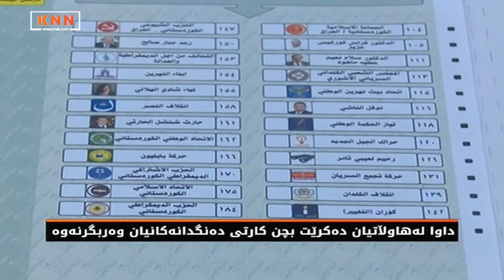عێراق؛ كۆمسیۆنی‌ سه‌ربه‌خۆی‌ هه‌ڵبژاردنه‌كان ده‌نگدانی‌ ئه‌زمونی‌ ئه‌نجام دا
داوا له‌هاوڵاتیان ده‌كرێت بچن كارتی‌ ده‌نگدانه‌كانیان وه‌ربگرنه‌وه‌

كۆمسیۆنی‌ باڵای‌ هه‌ڵبژاردنه‌كانی‌ عێراق، ئه‌و ئامێرانه‌ی‌ ده‌نگدانی‌ تاقیكرده‌وه‌ كه‌ له‌ هه‌ڵبژاردنه‌ په‌رله‌مانیه‌كه‌ی‌ رۆژی‌ 12ی‌ مانگی‌ داهاتوو به‌كارده‌هێنرێن. له‌و چوارچێوه‌یه‌دا، پرۆسه‌ی‌ تاقیكردنه‌وه‌ی‌ ئامێره‌كان له‌ ناوه‌ندێكی‌ ده‌نگدان له‌ سلێمانی‌ ‌و ناوه‌ندێكی‌ ده‌نگدان له‌ هه‌ولێر به‌ڕێوه‌چوو.

مه‌به‌ست له‌ تاقیكردنه‌وه‌كه‌ شاره‌زابوونی‌ كارمه‌ندانی‌ كۆمسیۆنه‌ له‌باره‌ی‌ چۆنیه‌تی‌ به‌كارهێنانی‌ ئامێره‌كان.

تاقیكردنه‌وه‌كان له‌ رێی‌ كه‌ناڵه‌كانه‌وه‌ بڵاوكراوه‌یه‌وه‌ بۆ ئه‌وه‌ی‌ هاوڵاتیان شاره‌زابن له‌باره‌ی‌ چۆنیه‌تی‌ به‌ڕێوه‌چوونی‌ پرۆسه‌ی‌ ده‌نگدان.

له‌ رۆژی‌ ده‌نگداندا هاوڵاتی‌ به‌م شێوه‌یه‌ ده‌چێته‌ به‌رده‌م كارمه‌ندی‌ كۆمسیۆن و كارتی‌ ده‌نگدانه‌كه‌ی‌ پێ ده‌دا دوای‌ پشكنینی‌ كارته‌كه‌ به‌ په‌نجه‌ی‌ چه‌پی‌ له‌سه‌ر ئه‌م جیهازه‌ داده‌نێت تابزانرێت خاوه‌نی‌ راسته‌قیه‌نی‌ كارته‌كه‌یه‌ دوای‌ دڵنیابو‌ون كارمه‌ندی‌ كۆمسیۆن وه‌ره‌قه‌ی‌ ده‌نگدانه‌كه‌ت پێده‌دات كه‌ كۆی‌ قه‌واره‌ سیاسه‌یه‌كانی‌ له‌سه‌ره‌، دوای‌ له‌ناو كابینه‌ی‌ ده‌نگدان قه‌ڵه‌مێكی‌ تایبه‌ت هه‌یه‌، ئه‌مجاره‌ شێوه‌ی‌ مۆری‌ قه‌ڵه‌مه‌كه‌ له‌سه‌ر ئه‌و قه‌واره‌ داده‌نێت و كه‌ ده‌نگی‌ پێده‌ده‌یت، بۆ كاندیده‌كه‌ش به‌هه‌مان شێوه‌، دواتر ده‌چیته‌ سه‌ر سندوقی‌ ده‌نگدانه‌كه‌ كه‌ ئه‌لكترۆنه‌یه‌ وه‌ره‌قه‌ی‌ ده‌نگدانه‌كه‌ ده‌خه‌یته‌ ناویه‌وه‌  به‌م شێوه‌یه‌:

كۆمسیۆن ده‌نگدانێكی‌ ئه‌زمونی‌ ئه‌نجامدا هه‌م بۆ شاره‌زایی كارمه‌ندان هه‌م بۆتاقی‌ كردنه‌وه‌ی‌ ئه‌و ئامێرانه‌ی‌ كه‌ له‌كاتی‌ ده‌نگدان به‌كار دێت.

ئۆفیسی‌ سلێمانی‌ كۆمسیۆن‌و ژو‌وری‌ هه‌ڵبژاردنی‌ بزوتنه‌وه‌ی‌ گۆڕان داوا ده‌كه‌ن ئه‌و هاوڵاتیانه‌ی‌ كارتی‌ ده‌نگدانیان وه‌ر نه‌گرتۆته‌وه‌ سه‌ردانی‌ بنكه‌كان بكه‌ن، تاكو كارته‌كان وه‌ربگرنه‌وه‌ كه‌ زیاتر له‌ 160هه‌زار كه‌س ماوه‌ كارت وه‌ربگرێته‌وه‌.

ئه‌وه‌ی‌ ئه‌مڕۆ كۆمسیۆن ئه‌نجامیدا وه‌كو تاقی‌ كردنه‌وه‌یه‌كی‌ ئامێره‌كانی‌ ده‌نگدان بو‌وه‌، وه‌شاره‌زا بو‌ونی‌ كارمه‌ندانی‌ كۆمسیۆنه‌ له‌ چۆنه‌یتی‌ پرۆسه‌كه‌ و به‌كارهێنانی‌ ئامێره‌كان.